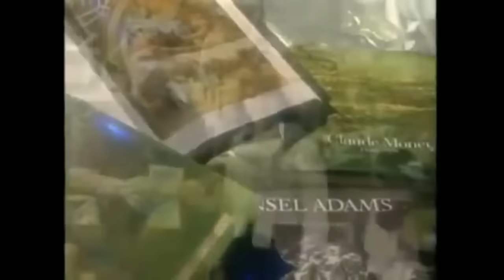Meeting Jesus: Howard Storm's Near Death Experience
On June 1, 1985, at the age of 38, Howard Storm, a Professor of Art at Northern Kentucky University, had a near-death experience due to a perforation of the stomach and his life was forever changed...